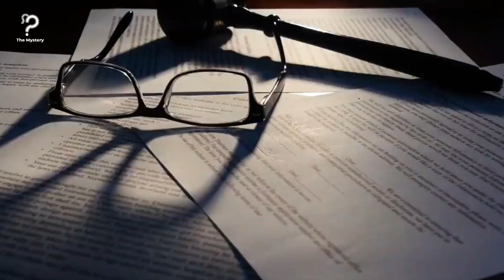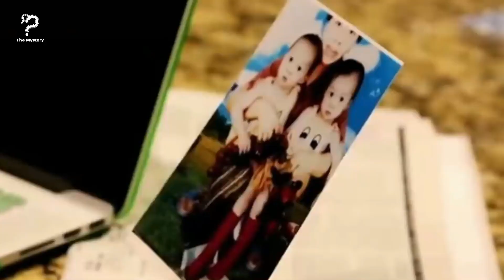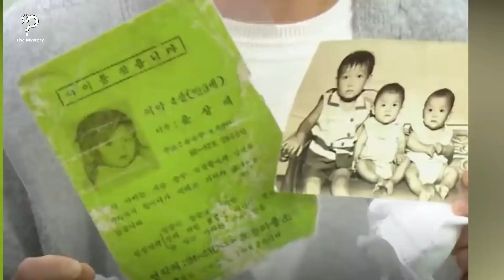Foster Family Takes In A Boy Up For Adoption, Then They Discover His True Colors